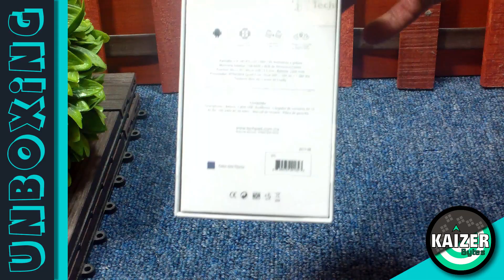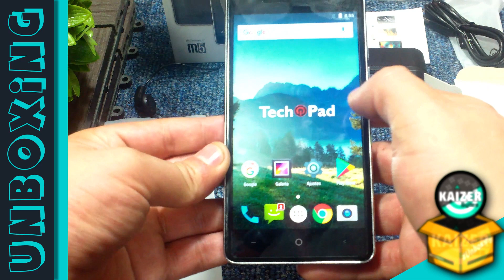Tech Pad | Smartphone M5 Titanio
Descripción
·Android: 7.0 Nougat
·Procesador: MTK6580A 1.3GHz.
·Memoria: 1GB RAM + 8GB Flash
·Pantalla: LCD 5″ HD IPS 1280*720 pixeles
·Doble Cámara: Frontal 5.0MP + Trasera 13.0MP (Optimizadas por software)
·Wi-Fi / Bluetooth 4.1 / GPS
·Redes: 2G – 3G / Doble SIM Card
·Lector de huellas
·Pantalla resistente a golpes

OTRAS ESPECIFICACIONES

·Memoria externa 1 slot tarjeta Micro SD (32GB)
·Touch Panel Multi Touch 5 puntos / capacitivo
·Puertos: Micro USB / Micro SD / 3.5 mm Jack audífonos
·Batería: 2,300mAh
·Colores: Dorado, Plata y Gris titanio